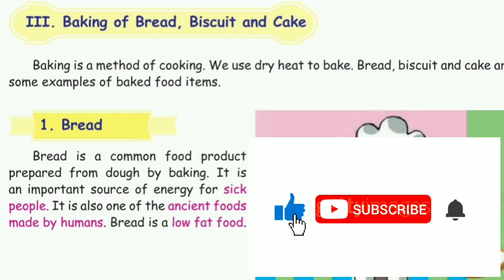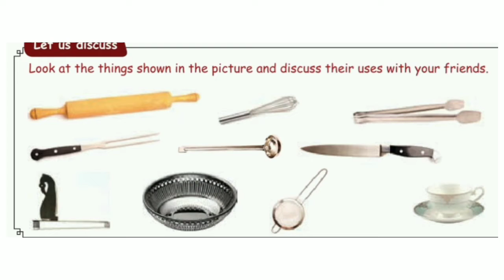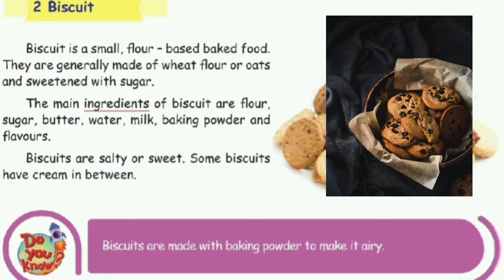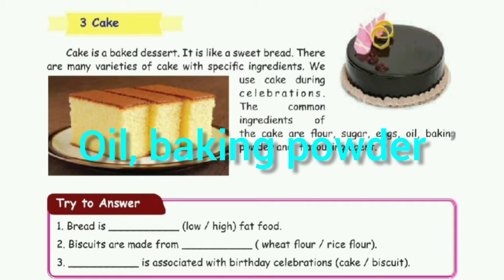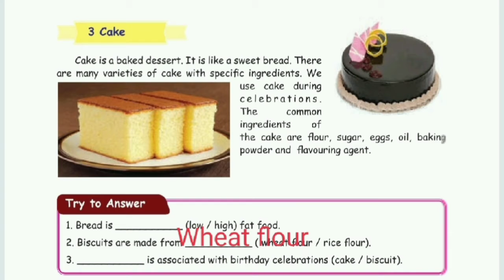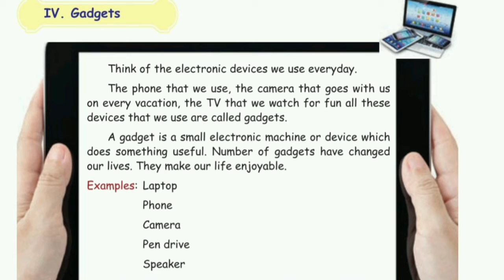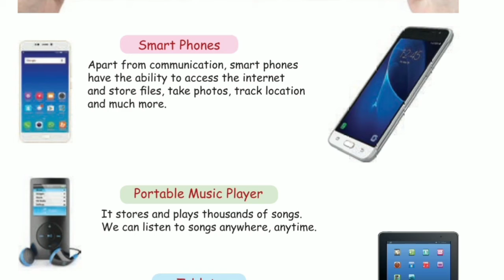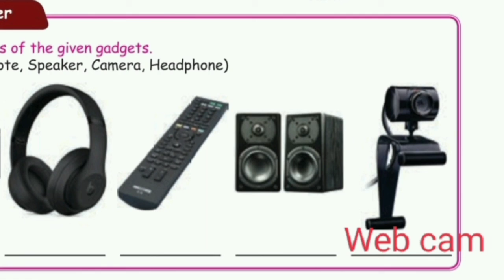CLASS 4 | TERM 1 EVS | UNIT 4 | SAMACHEER SYLLABUS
In this video, I tried to explained about the topic science in every day life. how to make bread. how to make biscuits
how to make cakes. what are the ingredients to make bread, biscuits and cake? what are electronic gadgets? some electronic gadgets are cell phones, camera, speaker, pen drive, web camera, torch light.